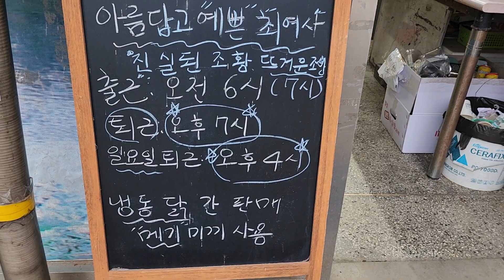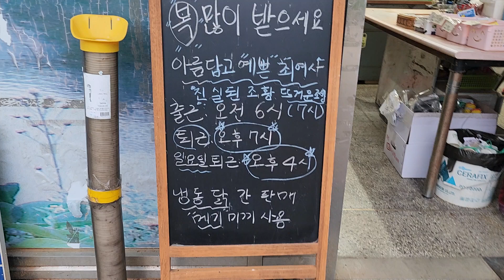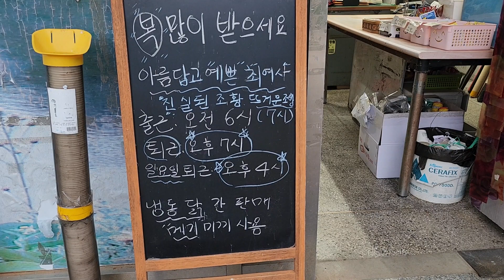출퇴근시간공지실시간통신원1000명매일활동소개2023년 8월 30일